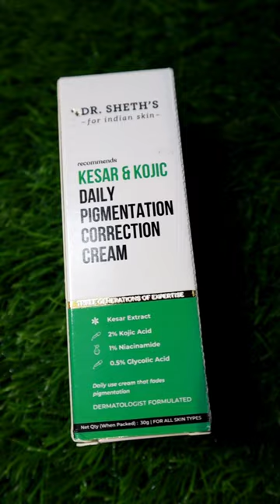মুখের দাগ ছোপ থেকে মুক্তি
Hi friends, here is a pigmentation correction cream that can correct your dark spot within weeks.

Be happy.
@SajGhar    (Antara Banerjee)